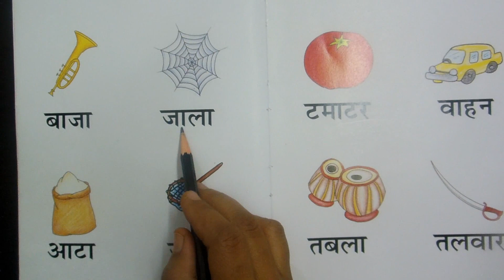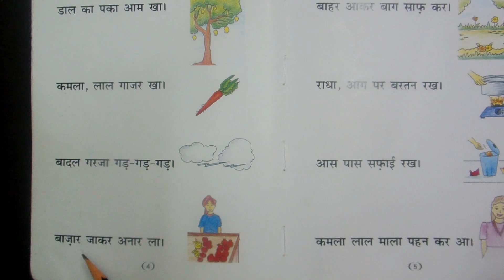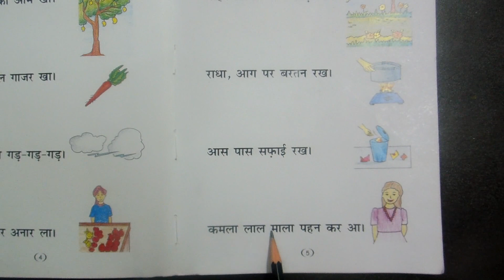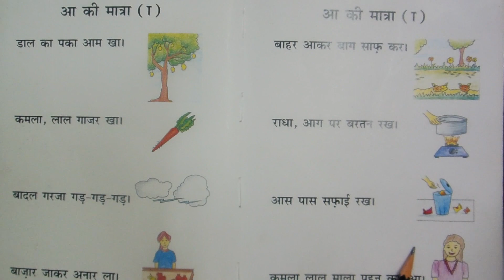आ की मात्रा वाले शब्द और वाक्य || Aa ki Matra wale Shabd aur Vakya|| Words, Sentences of Aa ki Matra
Hello friends, in this video we have presented some Words and Sentences of Aa ki Matra .